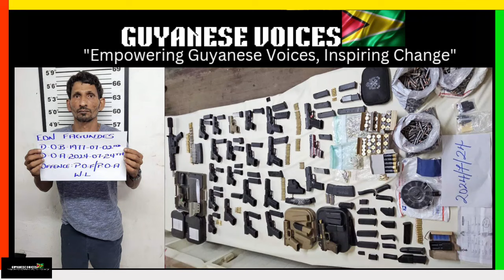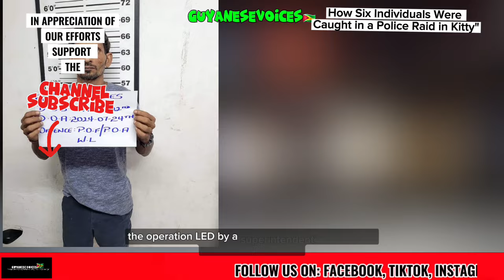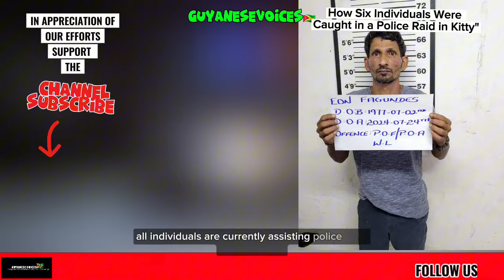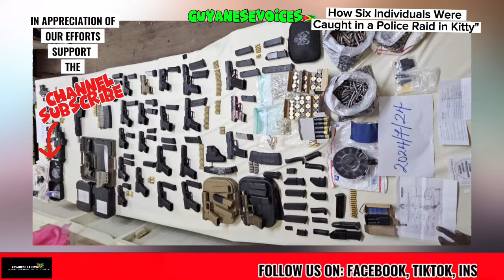How Six Individuals Were Caught in a Police Raid in Kitty - Guyana Breaking News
How Six Individuals Were Caught in a Police Raid in Kitty